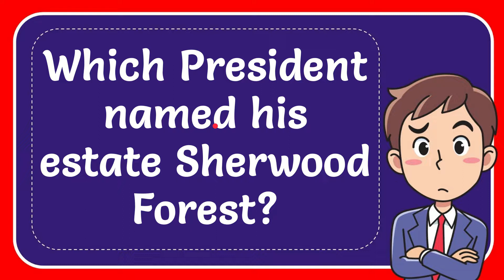Which President named his estate Sherwood Forest? Answer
Which President named his estate Sherwood Forest? Answer NEW VIDEO#